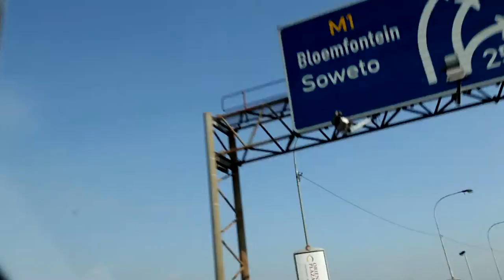Afripedia South Africa Trailer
Twenty years after liberation, ‘Afripedia, South Africa’ portrays a diverse new generation Starting out in in Cape Town we meet up with the video game label 2bop and the inventor of the new limpop music genre, Gazelle. Continuing on to Johannesburg we join heavy metal band Ree-burth for a block party and take a tour around Soweto with the local style setters Smarteez and their colorful street savvy fashion.

PRODUCTION FACTS
Original title: AFRIPEDIA
Broadcasted: September 2014 Svt Kunskapskanalen and UtbildningsRadion
Format length: 5 Episodes x 28 minutes , HD
Directed by: Teddy Goitom, Benjamin Taft, Senay Berhe
Produced by: Stocktown Films
Year of production : 2014
Filmed in : South Africa, Angola, Kenya, Ivory Coast, Senegal, Ghana
Original language: English, Portugese and French
Official page : Afripedia.com